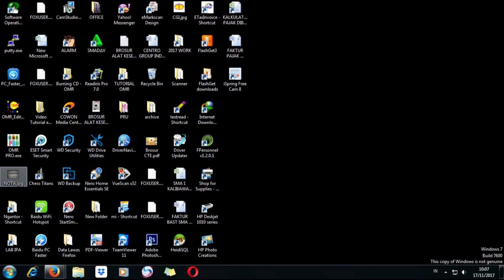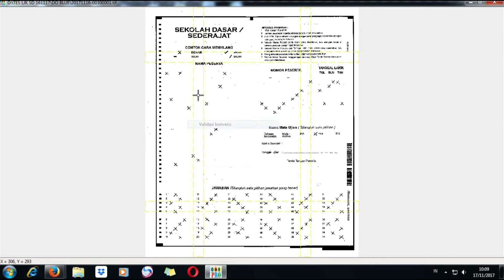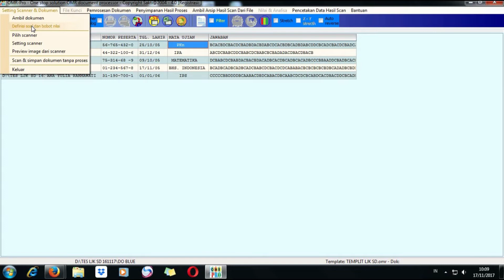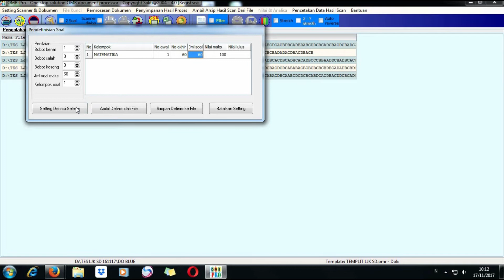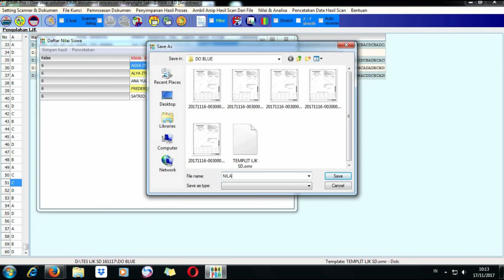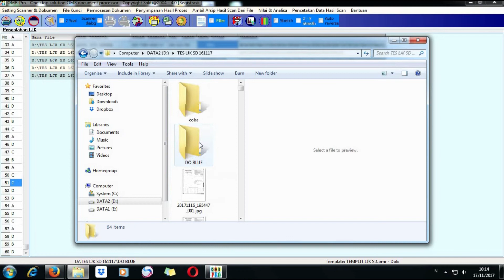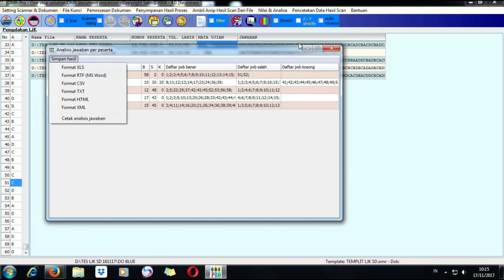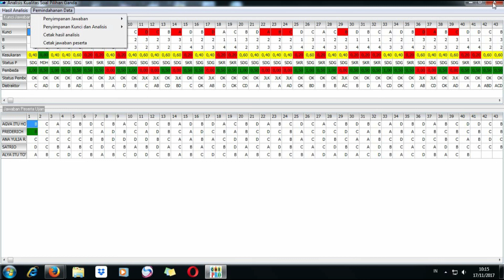VIDEO TUTORIAL KOREKSI LJK MENGGUNAKAN OMR PRO